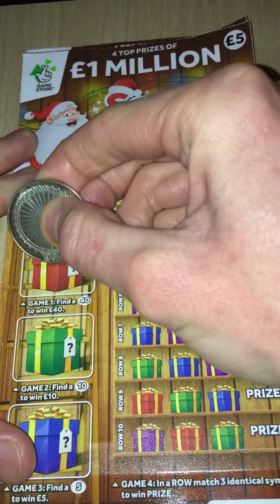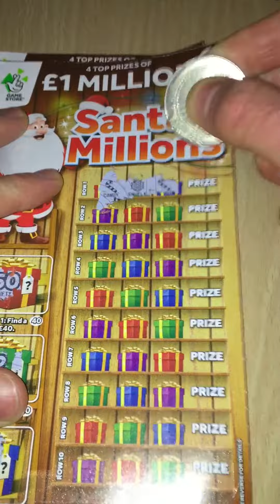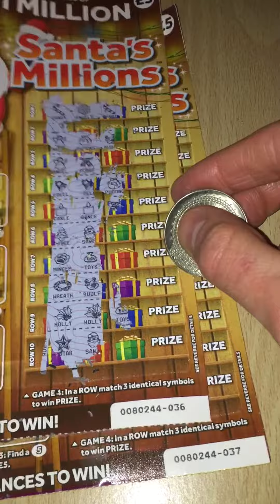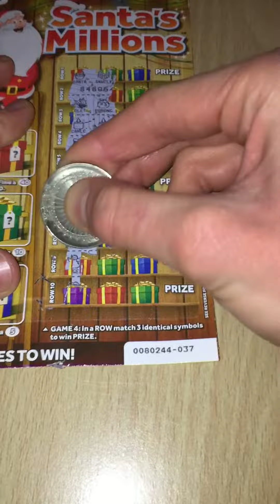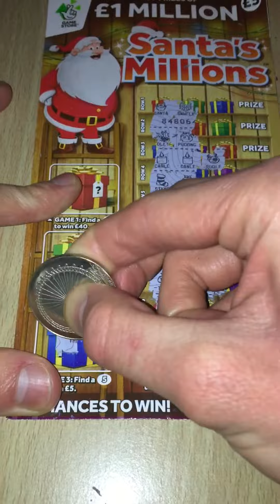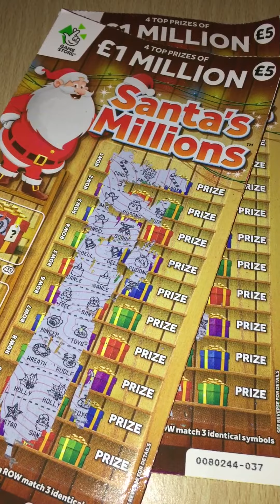Christmas Day Special:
Hey guys it's a Christmas Day special hope you enjoy.